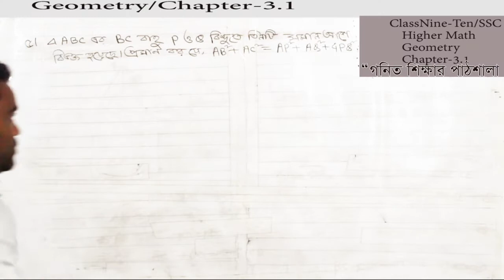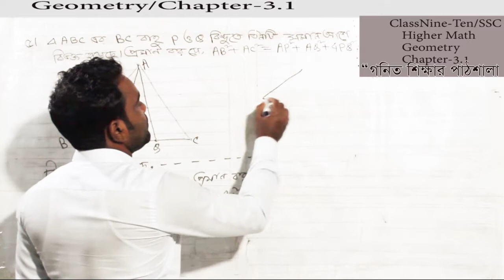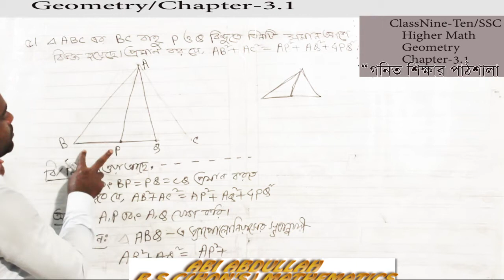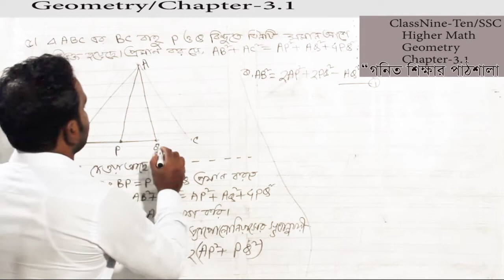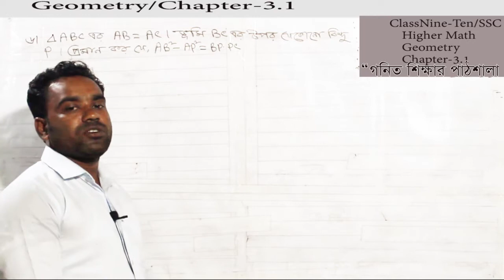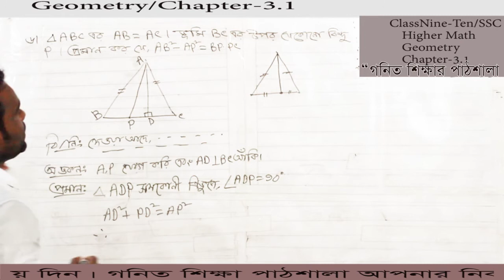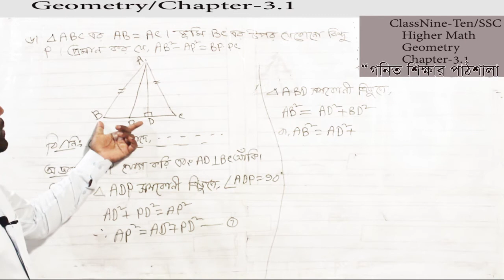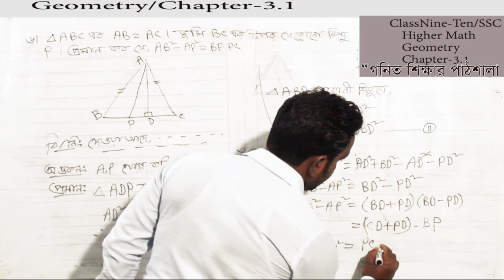Nine-Ten Higher Math-3.1|| ৫/৬।।শিক্ষার পাঠশালা|| Gonit shikhar pathshala।Abi Abdullah।Part-13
গণিত শিক্ষা পাঠশালা।।Abi Abdullah।।পর্ব-- ১৩